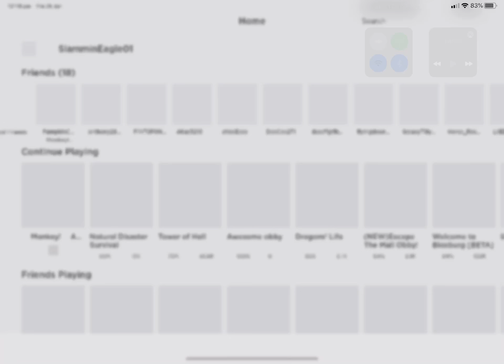Adopt me scammer gets exposed.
The scammer scammed my friend so I made this